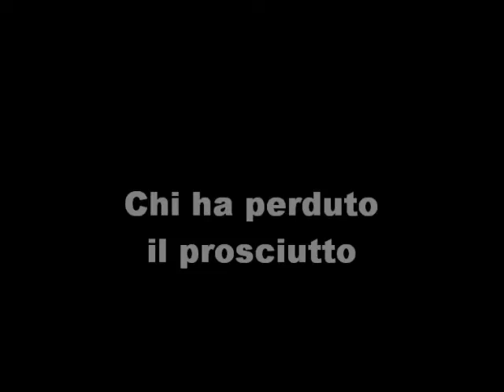ERA TERAMO - VERDE TV - 1991 - Chi ha perduto il prosciutto ?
Dalla trasmissione curata da Clem Cimini